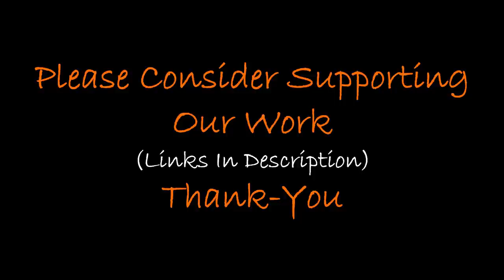Who Built The Mind-Boggling Chitradurga?